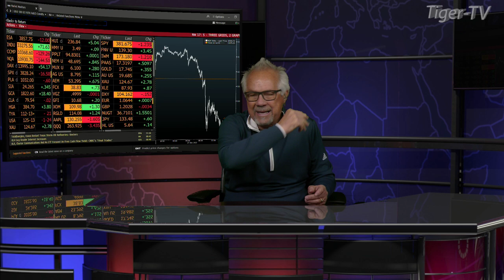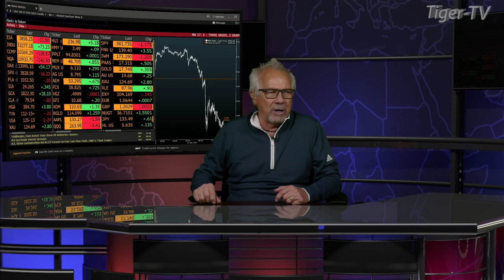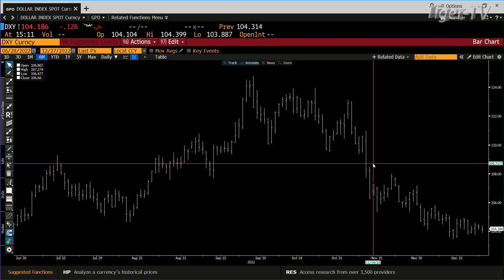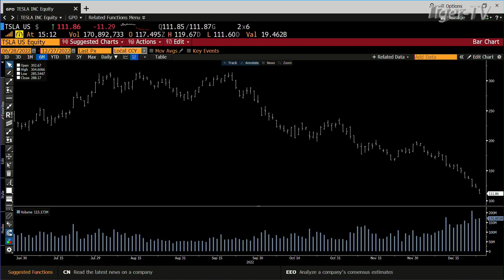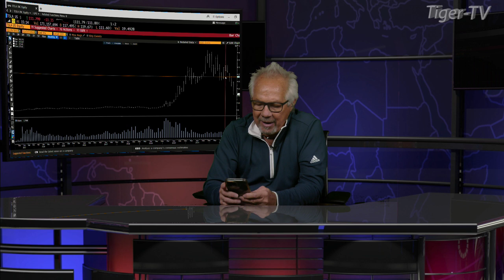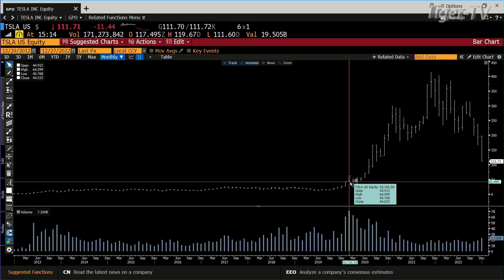December 27th, Basil Chapman on the Tom O'Brien Show - 2022